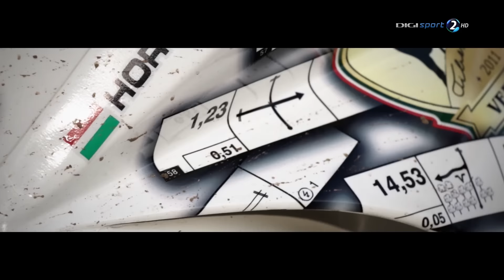AMTS, Laller KTM, Mókus, Németh Balázs, Lécz Gergely, Sebestyén Peti